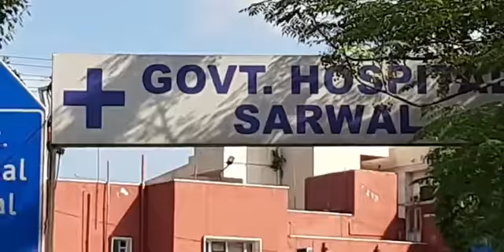एक पक्षी की जान खतरे में !!Wild_Life कर्मचारी के ना आने से लोग परेशान!!